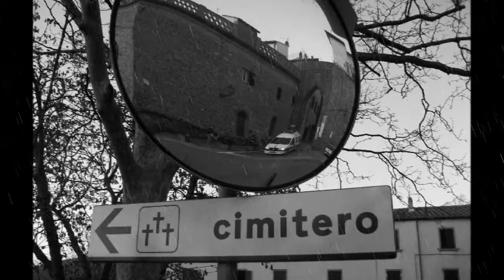"The Funerary Procession of Elisabetta Sirani" (biographical film)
Summary: Elisabetta Sirani was a 16th century female painter from Bologna. She exceeded the expectations for her sex by painting scenes atypical for a female artist. Unfortunately, not much is known about her; what is known is that after her tragic death at age 27 Bologna held a lavish funeral in her honor. The procession was attended by many of her contemporaries who are portrayed in this film to express the little information available on the life of Elisabetta Sirani.

Authors: Jessica Snow, Sean Brice, Margaret Rancourt, Michaele Maddox